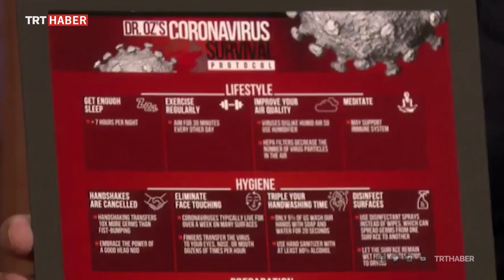Dr. Mehmet Öz, 'Türk usulü' el yıkamayı gösterdi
ABD'de yaşayan ünlü Türk cerrah Mehmet Öz, komedyen Jimmy Fallon'un programında koronavirüsten (Covid-19) korunma yollarını anlattı.